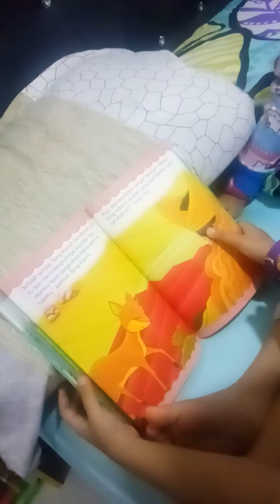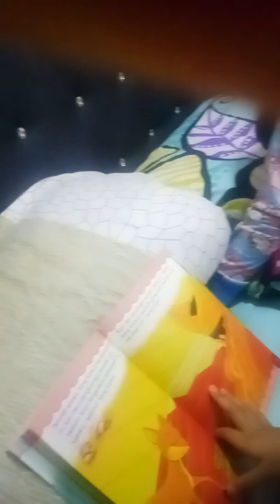Fatin nuwairah baca buku sang kancil. Belum sekolah boleh baca buku dengan lancar